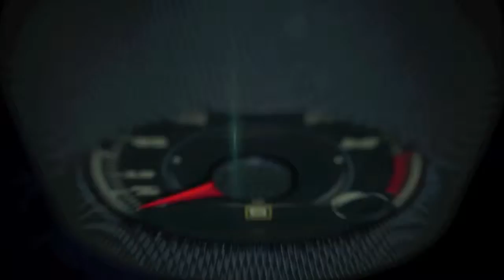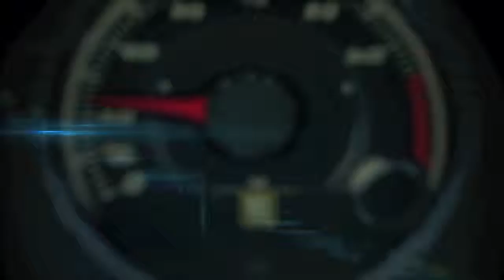Autobytel.com 20th anniversary with Jennifer Lange